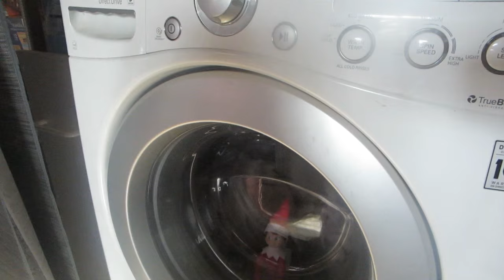Christmas parade with my loves. │12•6•15 DAILY VLOG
Would you like a Christmas Card from us?